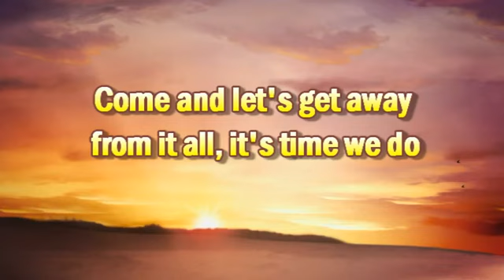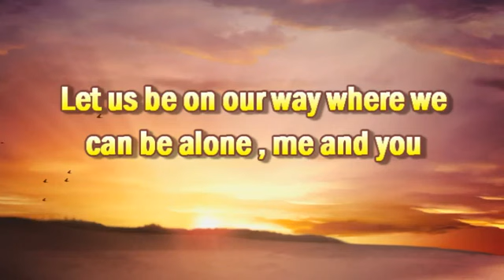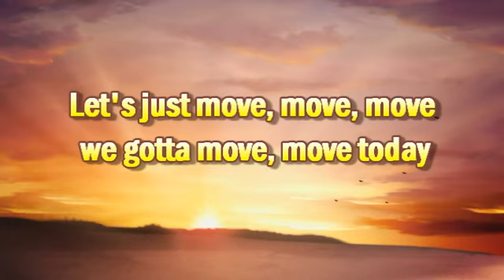Come Get Away - Jose Mari Chan Music Karaoke